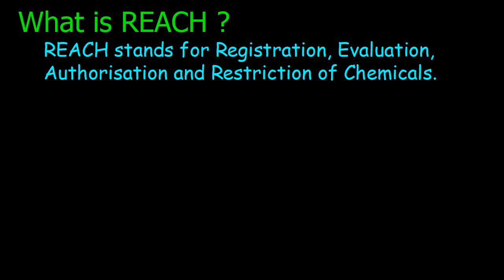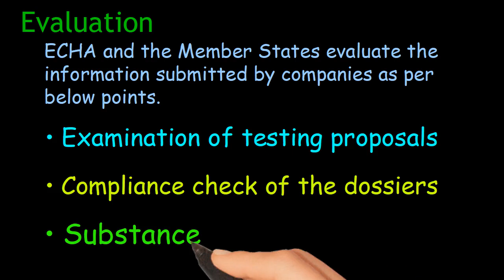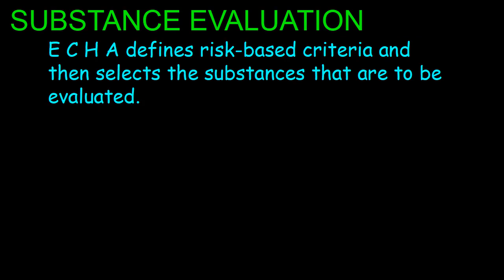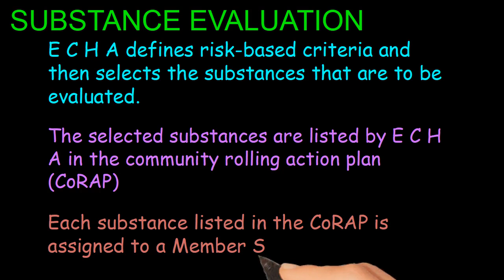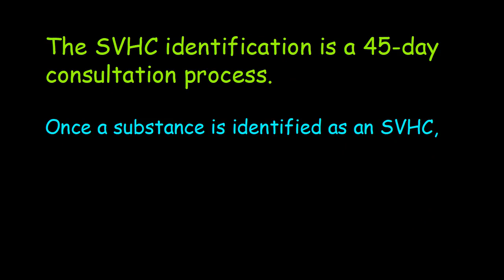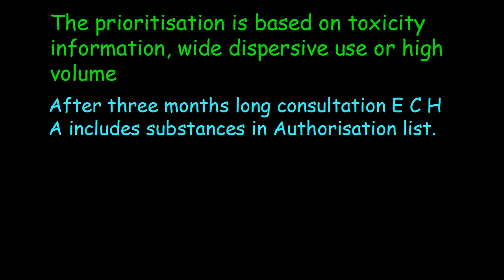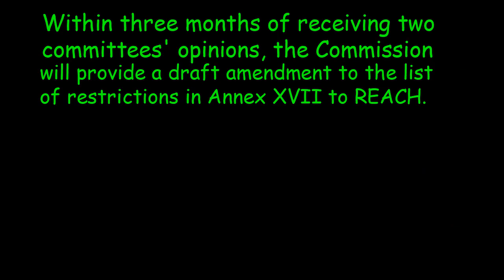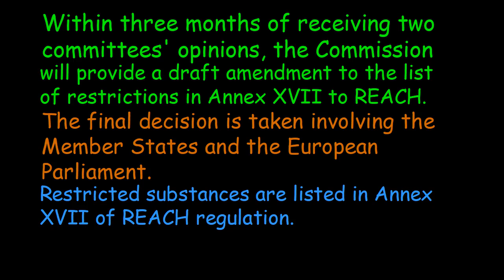Understanding REACH Legislation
European chemical agency is the authority to check the toxicity of chemicals that are being manufactured & imported to European Union.
So the products exported to the
market of Europe must comply with the ECHA legislations.
REACH is a legislation enacted by European Union.
In this video we are going to discuss about the REACH legislation & its working procedure.